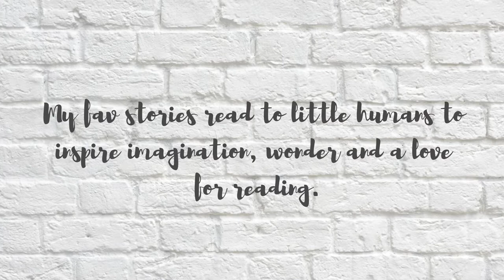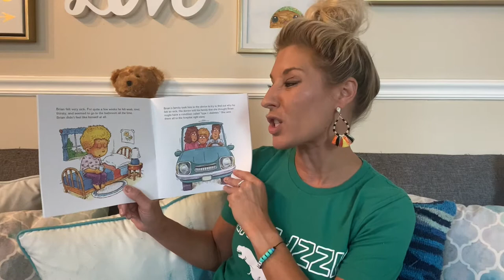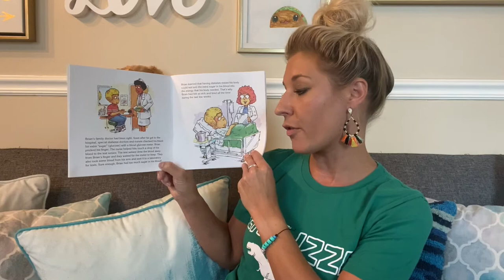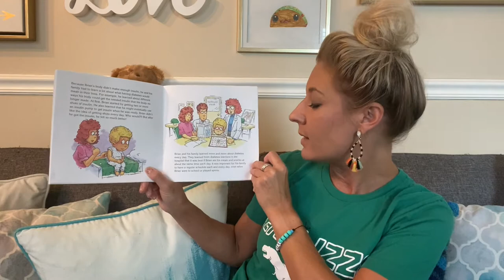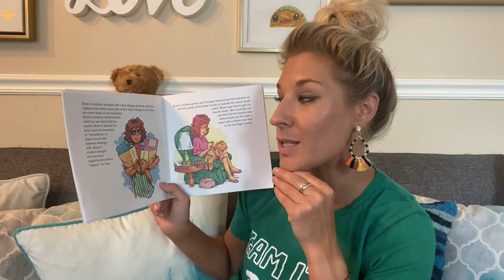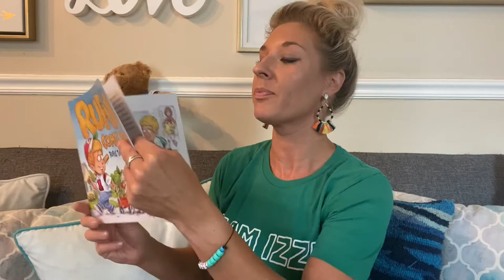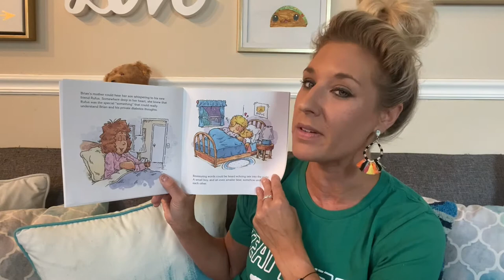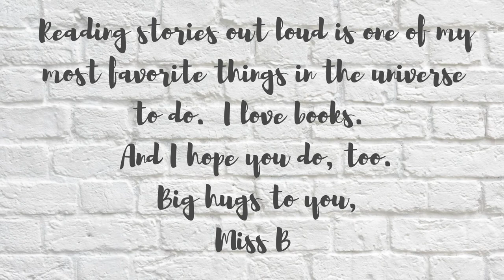Rufus Comes Home Read Aloud | Books with Miss B Storytime | Kid's Book Read Aloud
Thanks for listening to this week's story!  You are magical!

Type One Diabetes is an autoimmune disease that 40,000 people, adults and kiddos alike, are diagnosed with each year.  Diabetes sucks.  I know because my own daughter was diagnosed when she was 3.  In this story, a little boy named Brian finds out he has type one diabetes.  He longs to have someone just like him to talk to about his diabetes.  That's where Rufus comes in.  Brian's mom makes him a teddy bear.  It's hard to hold back the tears knowing how much Rufus meant to my own daughter.  And to my sweet Books with Miss B friend Khloe, thank you for requesting this read aloud.  Miss B loves you bunches.  You are brave, you are strong, you are not alone, you are beautiful and you are ABSOLUTELY perfect just the way you are.  xoxo

Author: Kim Gosselin
Illustrator: Terry Ravanelli
Publisher: Jayjo Books

HELP SUPPORT THIS AMAZING AUTHOR and add this magical story to your home library by scooping up your own copy to find and support your local bookshop!

Thank you friends for spending time with me.  Picture books rock!

Love,
Miss B
~inspiring little minds one picture book at a time.
xoxoxo